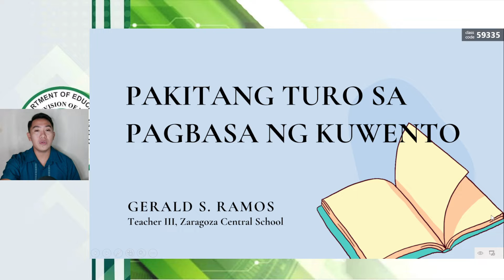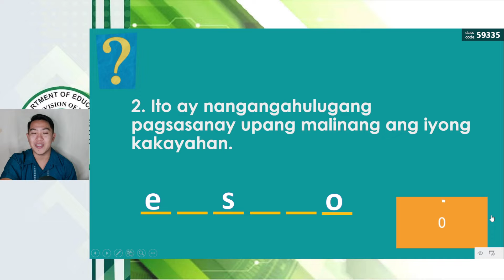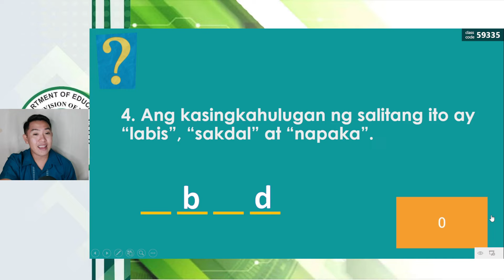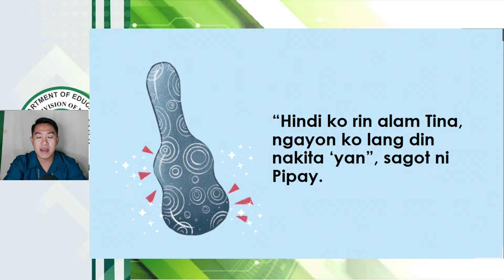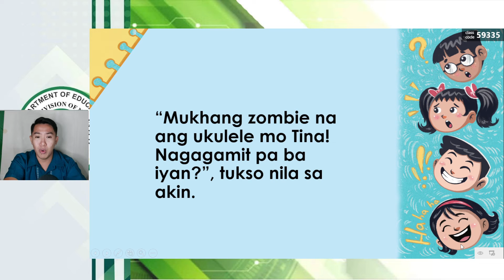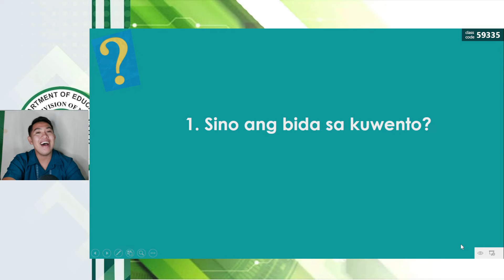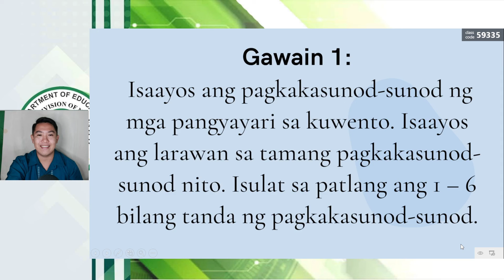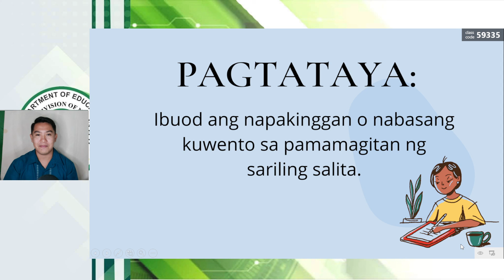PAKITANG TURO SA PAGBASA NG KUWENTO - ANG LUMANG UKULELE | Teacher G | Gerald Ramos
This channel do some random stuffs like Song Covers, Video Lessons, Challenge Vlogs, Travel Vlogs, Entertainment, and Random Vlogs.

Here are the links for my playlist if you haven't checked it out.

You can also reach me through the email below.